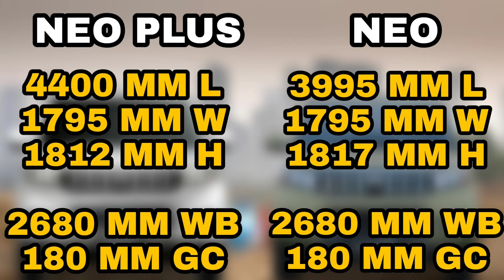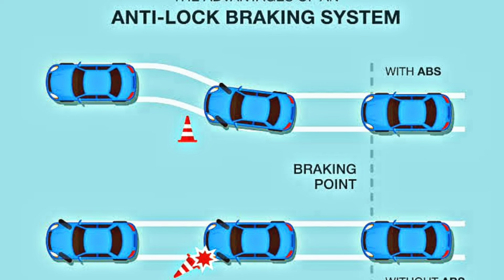Mahindra Bolero Neo Vs Bolero Neo Plus | Bolero Neo (7 Seats) Vs Neo + (9 Seats) | Comparison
Mahindra Bolero neo vs Neo plus, Bolero neo vs Neo plus